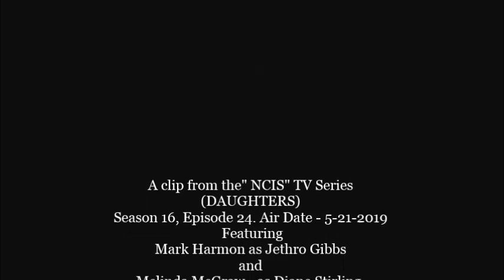A clip from the TV Series "NCIS" featuring Mark Harmon and Melinda McGraw.. 5-21-2019.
A clip from the TV Series "NCIS" featuring Mark Harmon as Jethro Gibbs, and Melinda McGraw as Diane Stirling.  Plot - Jethro having a conversation with his dead wife Diane.